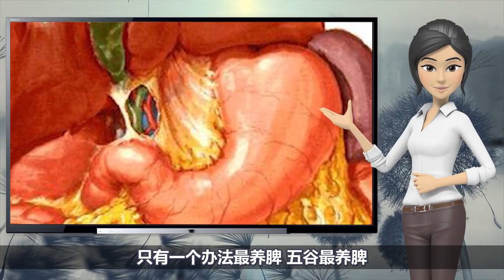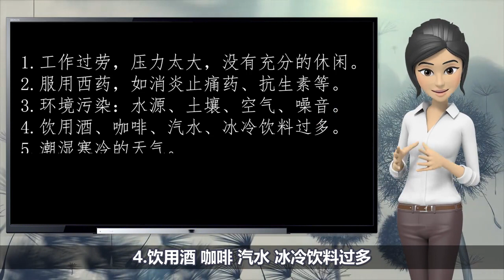太重要！為了十年後不得癌症 這五件事必須馬上做！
據《中國腫瘤登記年報》中顯示，每分鐘就有6人被確診為癌症。惡性腫瘤發病率全國35歲至39歲年齡段為每10萬中有87.07人，而40歲至44歲年齡段幾乎翻番，達到每10萬154.53人；50歲以上人群發病則占全部發病的80%以上。

看了以上這些資料，你擔心過你的家人和自己嗎？
如果癌症只表現為一個孤零零的腫瘤就好辦了，所以過去我們在醫學上犯了一個很大的錯誤，就是只看到這個腫瘤，而忽略了我們整體的生存環境。